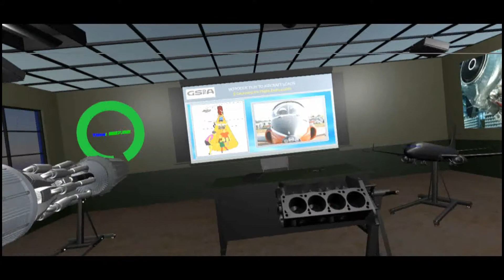Copy of Virtual Reality Classroom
This is a demo of my virtual reality training classroom where the student will learn about aircraft systems.